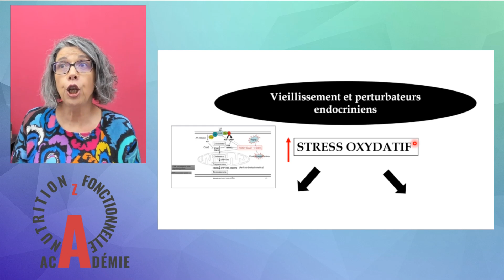Comment expliquez-vous le processus d’oxydation à vos patients-clients?